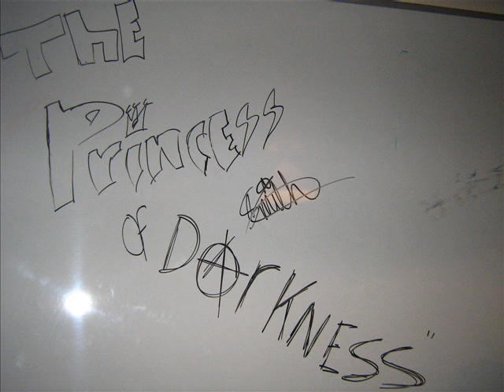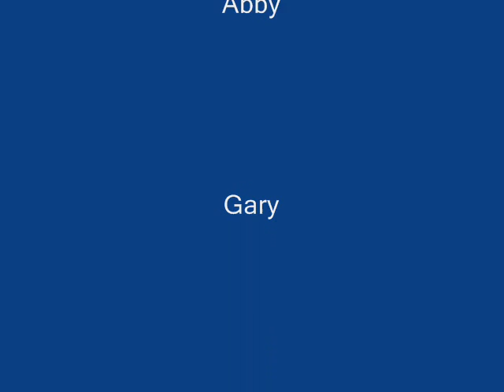Lil chris-Get dilerious friends for eva 2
another friends for ever vid with lil chris